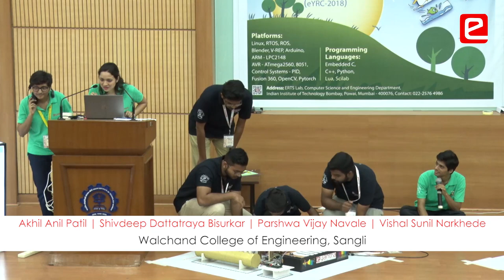eYRC 2018: Mocking Bot Theme Interview (Walchand College of Engineering, Sangli)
Student team from Walchand College of Engineering, Sangli qualified for the National Finals at IIT Bombay.